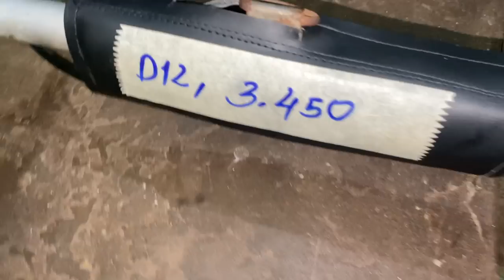30/12 Xả Lô Máy Cắt Cỏ Nhật Bãi Misubishi TL33+ TL261 ... Giá từ 1050 .LH:0388039136; 0973164668